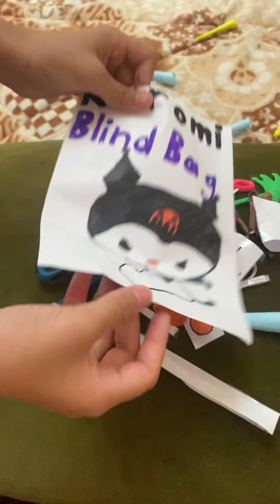kuromi Blind Bag | blind box | paper bag Kuromi | paper nails with kuromi bag